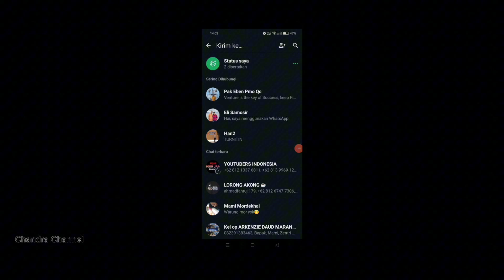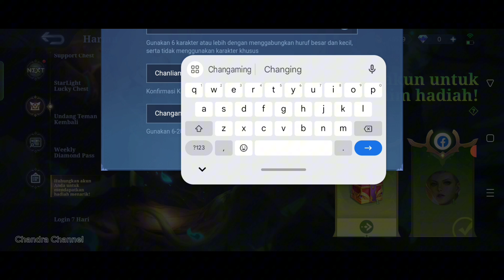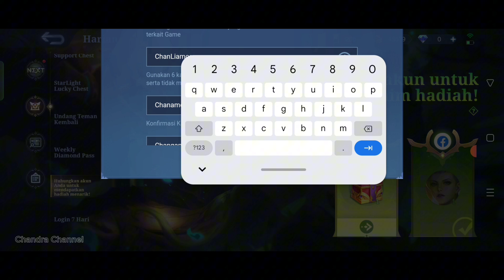LAYLA GAMEPLAY | BUILD LAYLA TERSAKIT 2024 | BEST BUILD LAYLA | BUILD TOP 1 GLOBAL LAYLA ~ MLBB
Yin mendominasi, layla jadi support

layla song
Build layla one shot enemy delete
layla eric clapton
layla ml
game mobile legends
cara mudah monetisasi
layla Montage
layla blue specter
layla tiktok
layla highlights
layla mobile legends
layla mobile legend
layla asprirants
layla Tutorial
layla guide
layla all skins
layla moments
layla freestyle
layla combo
layla build
layla spell
layla new skin
layla collector skin
layla Revamp
layla savage
layla gameplay
layla maniac
layla unstoppable
layla pro player
layla pro gameplay
layla supreme mythic
layla best emblem
layla best build
layla fast combo
layla mythic skin
layla new skin
layla epic skin
layla starlight skin
layla free skin
layla special skin
layla elite skin
layla legend skin
layla skylar
layla top global
layla best build 2024
layla build tersakit
layla terbaru
layla tersakit
layla gold lane
layla mythic rank
layla top 1 global
layla mvp
layla rank tinggi
layla best build top 1 global,
layla best build savage 2024,
Layla best build and emblem set 2024,
Layla best build 2024 master the basic,
layla mid lane,
layla roamer,
layla exp laner,
layla roam 2024,
layla roaming,
Layla roam gameplay,
Layla roam build,
layla support,
Layla support build,
layla support emblem,
Layla support build 2024,
Layla support gameplay,
Layla best build support,
Layla gameplay 2024,
Layla gameplay tutorial,
Layla gameplay mobile legends,
Layla gameplay and build,
layla gameplay MLBB,
layla best build and emblem 2024,
layla build,
layla build hurt,
layla best build,
layla mobile legends,
layla mlbb,
layla top global,
layla build and emblem,
layla tutorial,
layla combo skill,
layla full damage,
layla full attack speed,
layla sickest item,
layla one hit build,
combo layla
item layla tersakit 2024
item layla paling sakit 2024
emblem layla
spell layla
Tutorial Layla 2024 Mobile Legends
Gameplay Layla Top Global 2024
cara main layla
cara menggunakan Layla
Cara menggunakan Layla biar sakit 2024
cara menggunakan Layla mobile legend
cara menggunakan Layla agar sakit,
cara menggunakan Layla biar sakit,
cara pakai Layla 2024 musuh panik,
cara pakai Layla pemula,
Cara Main Layla dan Build Tersakit 2024
cara bermain Layla,
cara bermain layla 2024,
cara bermain Layla mobile legend,
cara bermain layla yang benar,
cara bermain Layla terbaru,
cara bermain Layla top global,
cara main Layla dan build Jess no limit,
cara main Layla yang benar,
Emblem Layla Tersakit
Skill Combo Layla Terbaru
mlbb rank push gameplay
solo rank mobile legends
best mobile legends hero
mobile legends
mobile legends new video
mobile legends best gameplay
mobile legends new hero gameplay
mobile legends best moment
mobile legends channel
mobile legends video
mobile legends new patch
mobile legend
mobile legends highlights
mobile legends montage
mobile legends youtube channel
tutorial
skin review
moba game
5 vs 5
youtube recommendations
youtube search
youtube gaming
youtube explore feature
trending
mpl
chandra channel
tutorial Layla tersakit,
tutorial Layla Jess no limit,
gameplay Layla top global,
gameplay Layla hellomag,
gameplay Layla legend,
gameplay Layla roam,
gameplay Layla terbaru,
gameplay Layla old,
gameplay Layla mobile legend,
gameplay Layla lemon one hit delete,
best build layla 2024,
best build layla,
top build layla,
best build for layla mobile legends,
best build for layla top global,
support layla is amazing,
mobile legends layla support,
item layla tersakit top 1 global,
item layla tersakit,
item layla tersakit dan terkuat 2024,
item Layla tersakit dan terkuat,
item Layla terbaru,
item emblem tersakit Layla terbaru 2024,
item Layla yang paling sakit,
item layla yang paling sakit 2024,
item Layla top 1 global,
build layla paling sakit 2024
build item Layla tersakit 2024,
build layla tersakit 2024,
build layla tersakit 2024 terbaru,
build layla tersakit,
build layla tersakit 2024 top global,
build layla tersakit dan terkuat 2024,
build layla tersakit 2024 Jess no limit,
build layla tersakit dan terkuat,
build layla terbaru,
build layla yang paling ngeselin mobile legends,
build layla terbaru 2024,
build layla tersakit terbaru,
build Layla yang paling sakit,
build layla paling sakit
build layla top 1 global,
setting build layla paling sakit,
emblem Layla marskman
how to play layla mobile legends,
mlbb layla gameplay,
how to use layla,
layla best gameplay,